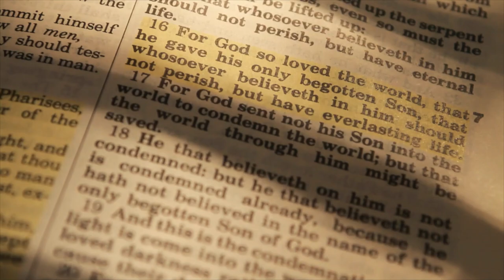The Danger of Compromise